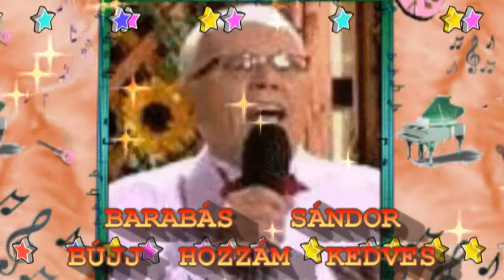BARABÁS SÁNDOR - BÚJJ HOZZÁM KEDVES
Siliga Miklós és Bicskey Dániel gyönyörű dala.
Énekel:Barabás Sándor.
♥♥♥ KÖSZÖNÖM SZÉPEN SÁNDOR , HOGY ELKÉSZÍTHETTEM... ! CSODASZÉP ELŐADÁS ! KELLEMES A HANGOD DRÁGA MŰVÉSZ ÚR ! ♥♥♥
♥♥♥ MINDENKINEK KÖSZÖNJÜK SZÉPEN A LÁTOGATÁST , ÖRÜLÜNK , HA TETSZIK A DAL ! ♥♥♥ TOVÁBBI JÓ ZENEHALLGATÁST KÍVÁNUNK MINDENKINEK SZERETETTEL ♥♥♥